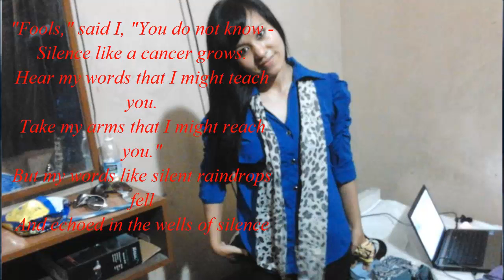SOUDN OF SILENCE LYRICS